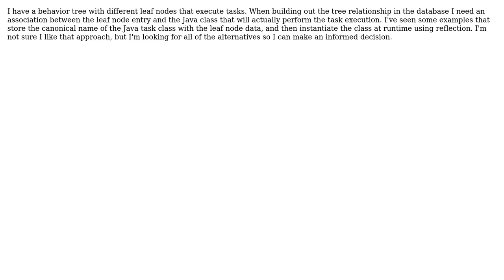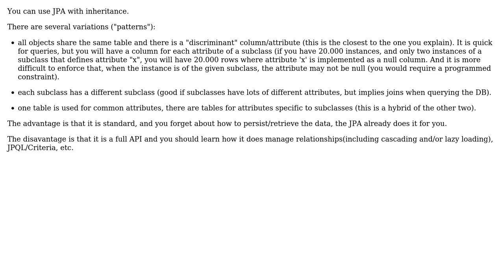Is there an established pattern for associating a database entry with a Java class that executes...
Software Engineering: Is there an established pattern for associating a database entry with a Java class that executes on that data?